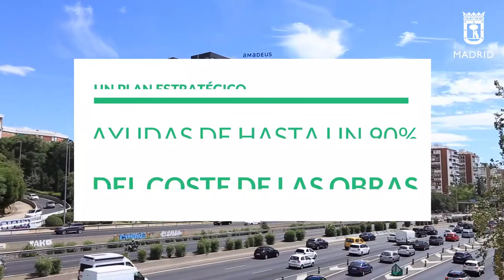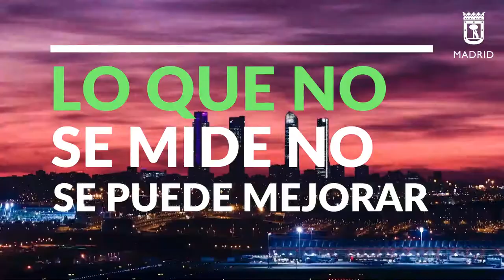Habita Madrid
El Ayuntamiento presenta ‘Habita Madrid’, una campaña para concienciar de los beneficios de la rehabilitación energética de viviendas y edificios.
El Área Delegada de Vivienda ha presentado este lunes ‘Habita Madrid’, una nueva campaña que quiere concienciar a los madrileños de las ventajas que conlleva una correcta rehabilitación energética de viviendas y edificios: beneficios que se traducen en un mayor confort habitacional, un importante ahorro en las facturas de luz y calefacción, y una mejora en los estándares de salubridad.

Para ello, el Ayuntamiento de Madrid pondrá en marcha un plan de monitorización de viviendas en colaboración con el Instituto de Ciencias de la Construcción Eduardo Torroja, dependiente del Consejo Superior de Investigaciones Científicas (CSIC), para medir los principales hábitos de consumo energético en viviendas de la capital. El plan ha sido presentado por el delegado del Área de Vivienda, Álvaro González; y por la directora general de Vivienda, Rehabilitación y Regeneración, Isabel Calzas, que han estado acompañados por Rosina López Alonso, vicepresidenta de Organización y Relaciones Institucionales del CSIC.

“Todo lo que se puede medir, se puede mejorar”, señala Álvaro González, que ha destacado que este plan de monitorización obedece al interés del Ayuntamiento de Madrid “en obtener indicadores fiables y reales que permitan una mejora de la sostenibilidad y la eficiencia energética de los edificios en toda la ciudad de Madrid. Su realización supondrá la obtención de una información imprescindible sobre los hábitos de consumo de los vecinos y permitirá la elaboración de recomendaciones para promover un ahorro energético más eficaz”.